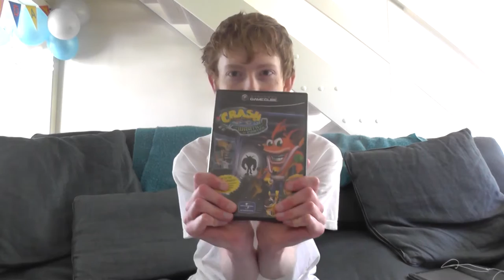Cardiff Film and Comic con march 2016 Haul video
hi everyone Rocky back to days video is my cardiff film and comic-con march 2016 haul video and i hope you all enjoy the video and remember to leave a like,fav,share,comment and subscribe and until next time remember to stay golden stay frosty and BBBBYYYYEEEEZZZZSSSS